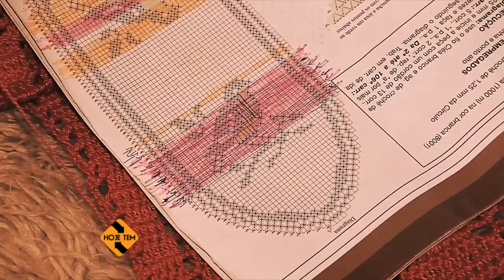Conheça um espaço para tricotar e tomar um cafezinho - HOJE TEM Novelaria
Veja essa dica de passeio pra você fazer com a sua mãe, com a sua vó, com a vó de sua vó, enfim, com toda a mulherada da família. A ideia é conhecer um espaço aconchegante para tricotar e de quebra ter aquele cafezinho para acompanhar.

Endereço: Rua Mourato Coelho, nº 678